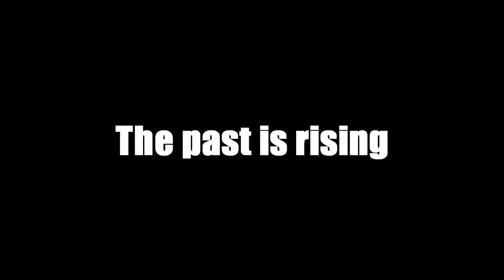Transformers rising of the past trailer 2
STARRING: Matt360uk, Imaginedx, Drewsiferxxx
Alomost done
just need to add in voices